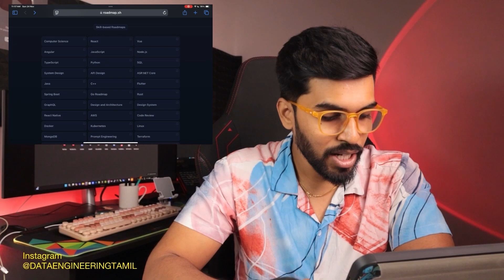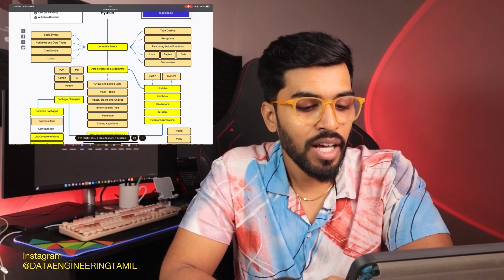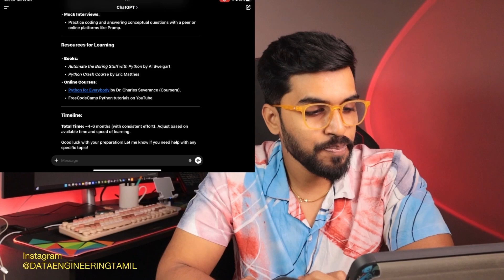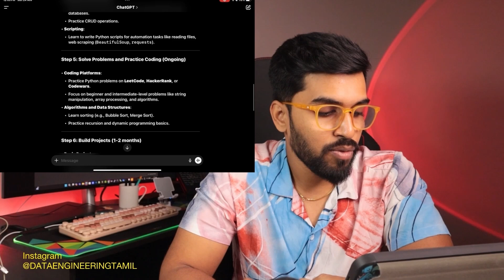From 𝐙𝐞𝐫𝐨 𝐭𝐨 𝐏𝐫𝐨: Skill Roadmap with AI Explained in Tamil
Discover how to prepare an effective learning roadmap for any skill—coding, data engineering, or front-end development—using generative AI tools. Learn smarter with AI-powered strategies that simplify your journey to mastery. Watch now to revolutionize your learning process!

𝐏𝐫𝐨𝐦𝐩𝐭
Give me a road map for learning PYTHON , I am a STUDENT with 0 years of experience and I am BEGINNER, i preparing for my JOB INTERVIEW , so give a useful road map , point by point

"Master Any Skill with This Roadmap + AI Assistance 🚀"
"How to Build Your Perfect Learning Roadmap with Gen AI"
"Crack Coding, Data Engineering, or Front-End with AI-Powered Roadmaps"
"Step-by-Step Guide to Learning Any Skill Using Gen AI!"
"Revolutionize Your Learning: AI-Powered Roadmap Strategy"
"Learn Smarter, Not Harder: AI for Skill Roadmaps"
"Master Coding, Front-End & More with AI-Powered Planning"
"How AI Simplifies Roadmaps for Any Skill"
"Your Ultimate AI Guide to Mastering Any Skill"
"From Zero to Pro: Skill Roadmap with AI Explained"